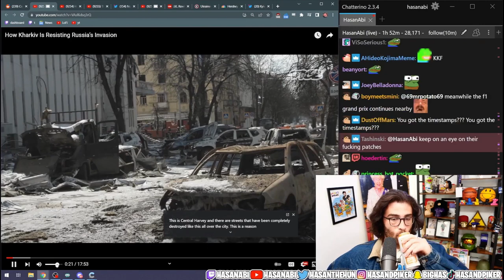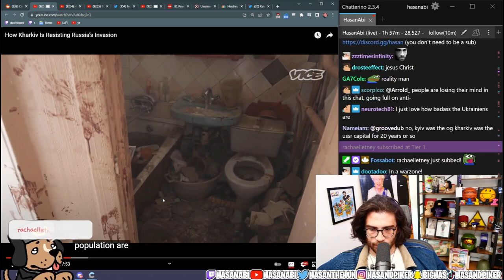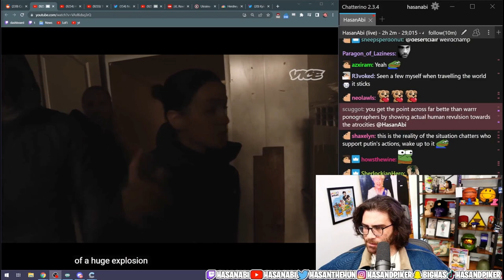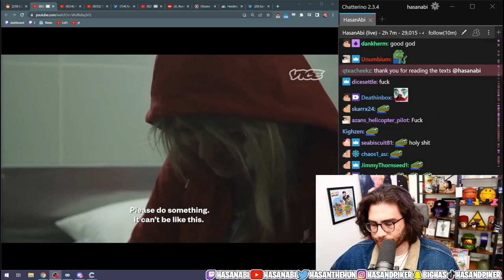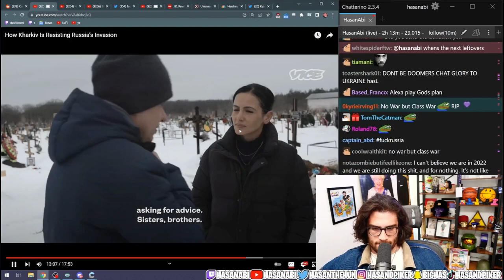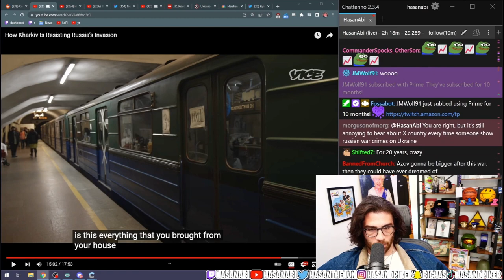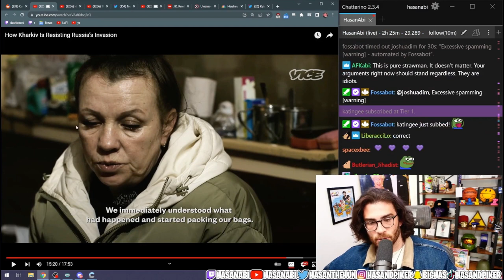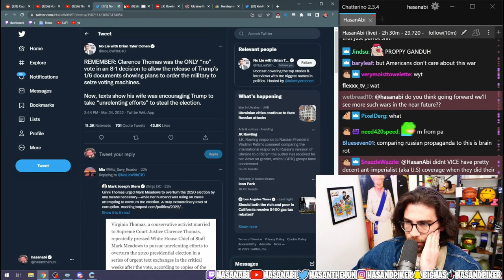HasanAbi reacts to a The Victims from Kharkiv Bombing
Hasan reacts to How Kharkiv is resisting Russia's invasion from Vice News.